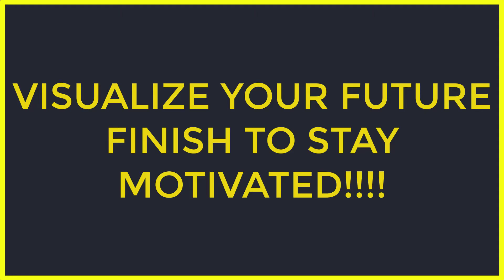How To Say Motivated in the Off Season - Mental Training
Welcome to ewjtri, where we make all the training and racing mistakes so you don't have to. Then we pass the knowledge on to you. If you are already an off-road triathlete, interested in becoming an off-road triathlete or just curious about off-road triathlon then this is the place for you.
 In today's video, I talk about the technique of Staying Motivated by Visualizing your Future Finish. It will give you that extra confidence and "edge" on race day (and your daily training). The best athletes in the world visualize their success many times before race day...so why not you too??!?!?!? It only takes a minute and will help you accomplish your goals!!!

 If you want individualized assistance with your training plan you can schedule a free 15 minute consultation with me. As your coach, I will help you navigate the difficulty of training in 3 steps.
1. I meet with you and analyze your dreams and goals.
2. I give you a custom training plan.
3. I modify the plan based on your specific life circumstances so you can accomplish your dreams!

 If you found this video helpful to you please consider commenting, liking, and sharing. See you on the trails!
triathletemotivation#ewjtri#mentaltraining